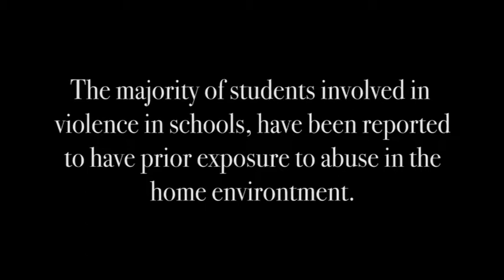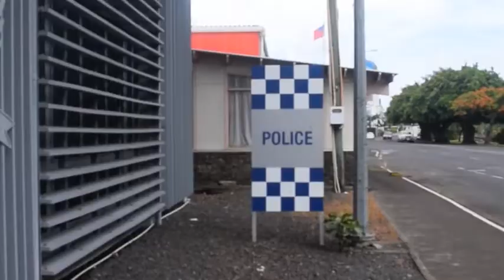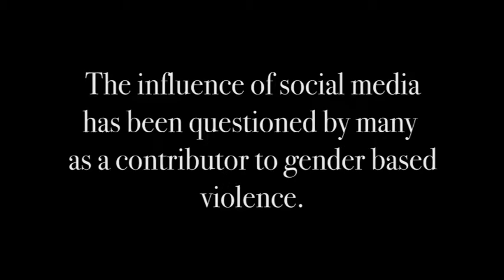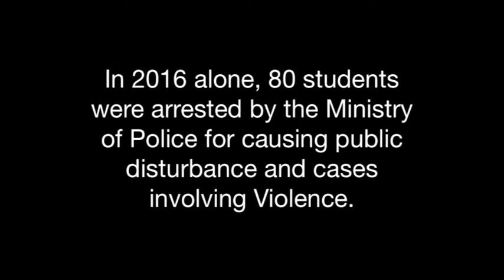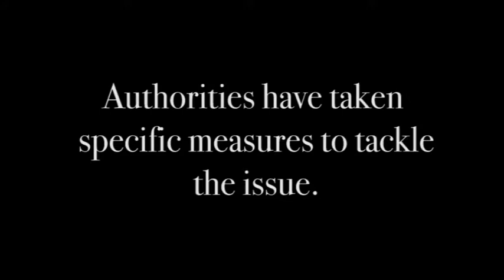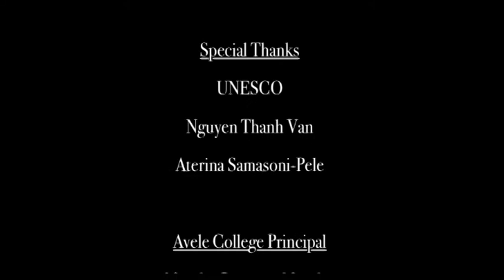Exploring School Related Gender Based Violence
This video is also a tribute to the late Su'a Le Mamea Tiumalu who was instrumental in the information the Media and Journalism Programme gathered for this production.